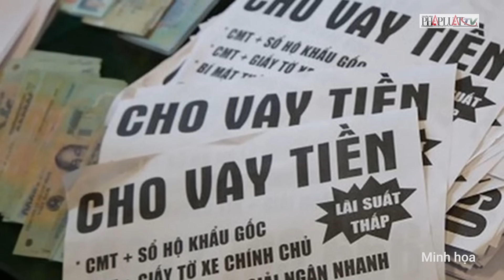Bản tin tối 23-7: Bị cáo Hoàng Văn Hưng nhận mình ‘ngay thẳng, bị oan khiên’ | PLO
PLO | Bị cáo Hoàng Văn Hưng nhận mình ‘ngay thẳng, bị oan khiên’; Cựu Thư ký Thứ trưởng Bộ Y tế Phạm Trung Kiên có khả năng thoát án tử?; Vụ biệt thự lộng lẫy nhưng vi phạm ở Cà Mau: Chủ tịch tỉnh chỉ đạo làm đúng luật; Phó Giám đốc Công an Tiền Giang nói khó xử lý hình sự với cát tặc; Người phụ nữ điều hành đường dây buôn ma tuý liên tỉnh số lượng lớn; Quản lý quán karaoke ở Hải Dương lĩnh hơn 10 năm tù vì bán ma túy cho khách; Bắt quả tang thanh niên mua bán 27.000 viên ma túy tổng hợp; Cảnh sát giao thông đường thủy bắt giữ tội phạm trốn truy nã; Ngã xuống đường, người đàn ông đi xe máy bị container cán tử vong; Triệt phá ổ nhóm 'tín dụng đen' với giao dịch hàng tỷ đồng; Cảnh sát bắt nhóm đua xe trên QL55 ở Bình Thuận; Tổng thống Nga hội đàm với Tổng thống Belarus; Ukraine tấn công vùng Belgorod của Nga bằng bom chùm; Xả súng nơi công cộng ở Sydney, 2 người nguy kịch; Xe buýt lao xuống vực núi tại Colombia, ít nhất 9 người thiệt mạng